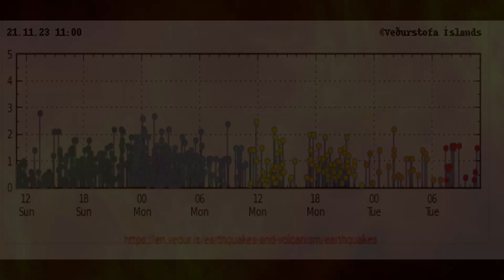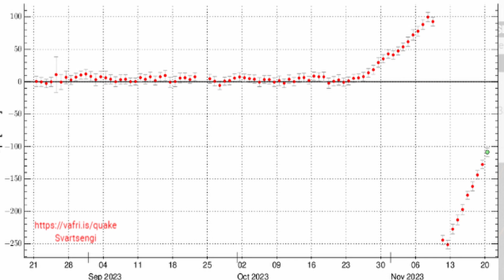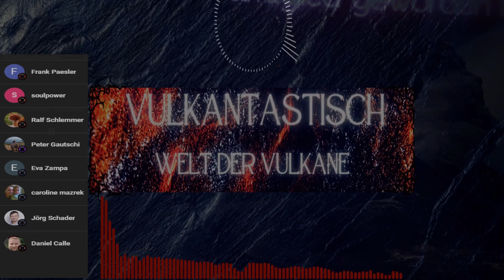Island Update 21.11.23 - Weiterhin nachlassende Bebentätigkeit. Grindavik mit leichter Bodenhebung.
Island Update.
Der Zufluss von Magma soll weiterhin etwa 50 Kubikmeter die Sekunde betragen, das ist eine große Menge und wird, um so länger es dauert, irgendwann zum Tragen kommen. Ein 100 Quadratmeter Haus, mit einer Deckenhöhe von 2,4 Metern, hätte ein Volumen von 240 Kubikmetern, also bei der aktuellen Zuflussrate, wäre der Raum in weniger als 5 Sekunden gefüllt. Ihr könnt das ja mal hochrechnen. Die Bebentätigkeit ist weiter zurückgegangen und auch das 3,8er-Beben ist mittlerweile wieder raus, hatte aber auch nur eine 50 Prozent Bestätigung. Ganz aktuell zeigt das GPS für Grindavik eine kleine Bodenhebung an. Früher oder später musste das kommen, da ja weiter Magma intrudiert. Wie lange das so noch weitergeht, kann ich nicht sagen. Die Station Svartsengi zeigt weiterhin ordentliche Inflation an. Das Gebiet beim Hydrothermalkraftwerk hebt sich schon ziemlich, aber wo soll das Magma denn auch hin? Es fließt dauernd was nach und irgendwann ist es halt mal genug, vielleicht drückt es das Gebiet auseinander, oder es kommt zur Oberfläche. Selbst wenn es jetzt nicht zu einem Ausbruch kommen sollte, dann haben wir möglicherweise in ein paar Wochen oder Monaten erneut so eine, oder eine ähnliche Situation. Die Vergangenheit hat gezeigt, dass es dort immer wieder zu langen Aktivitätsphasen kam und wohl auch zukünftig kommt. Das Wetter ist momentan echt übel, die Cams tun zwar ihr Bestes, dennoch sieht man nur sehr wenig, das kann sich aber verändert haben, wenn das Video dann Online ist.  Ich habe leider nicht mehr, was ich zu Island erzählen könnte. Eventuell nochmal der Hinweis, nachlassende Beben, bedeuten nicht unbedingt, dass die Eruptionswahrscheinlichkeit zurückgeht, wenn es dicht unter der Oberfläche ist, dann kommt es zu weniger Beben, aber natürlich kann sich das ganze auch beruhigen, hier stünde nur der stetige Zufluss an Magma diametral zu dieser These, denn dies muss ja irgendwo hin, zu dem Irgendwo, kommt aber auch das Irgendwann und wann dies sein wird oder kann, ist ungewiss. Auch das Wetter spielt aktuell wohl eine Rolle, soweit ich las, kann IMO wohl nicht alle Beben erfassen.  Gut, wenn es was Neues gibt, dann melde ich mich.

Vielen Dank, dass du zugeschaut hast, ich hoffe dir hat das Video gefallen.  Lass doch ein Abo auf YouTube da.
 Nicht ärgern lassen und hab eine schöne Woche bis zum nächsten Mal.

Quellen : Danke für diese tollen Quellen!  Großartige Arbeit.

Google Earth